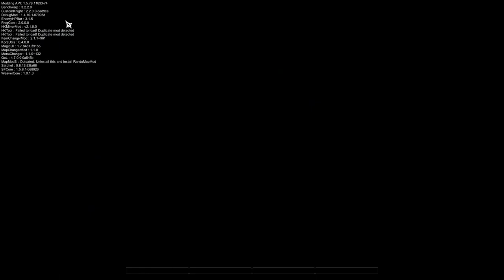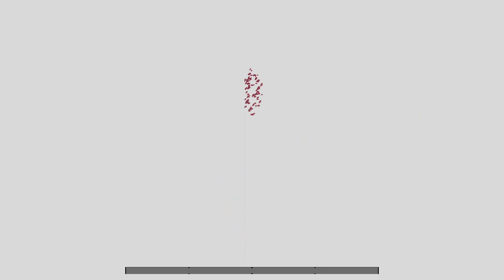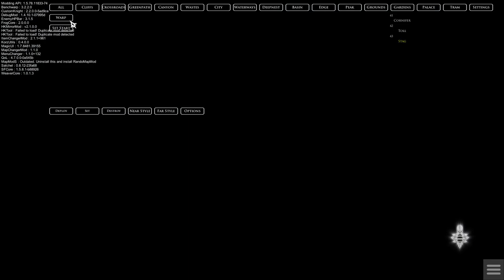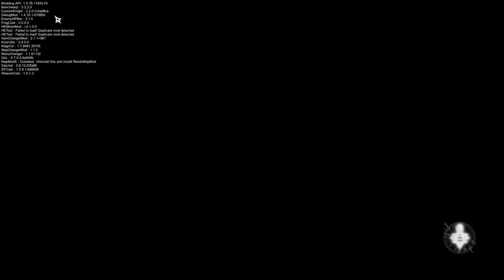Steal soul. PT 12 NKG beat in Hollowknight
I beat the one funny man